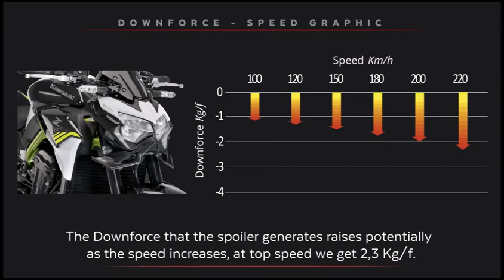Ref. 20626 | Puig Naked front spoiler for Kawasaki Z900 ’20-